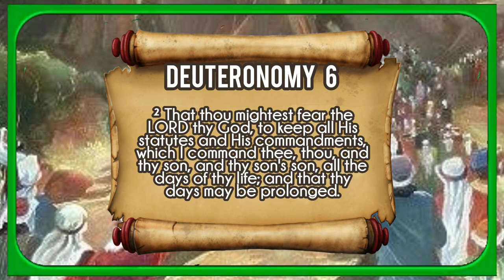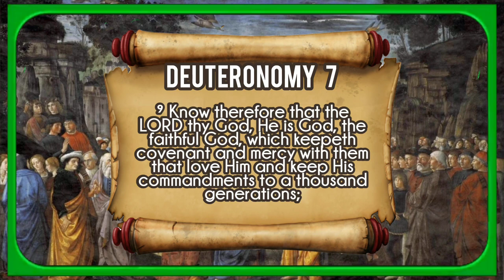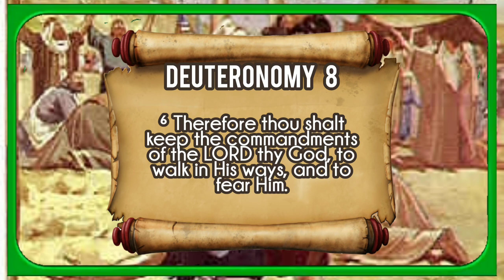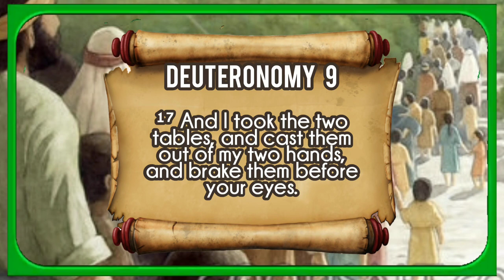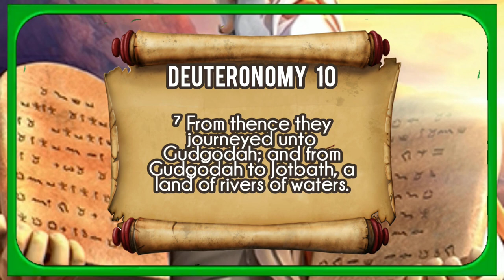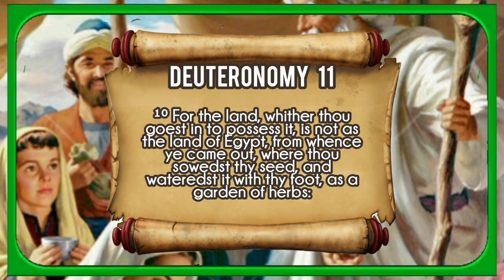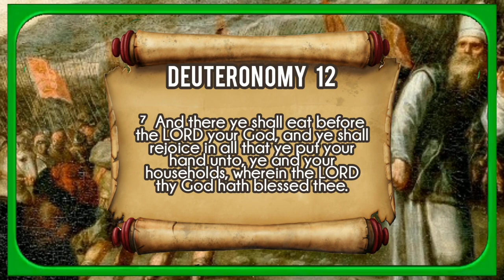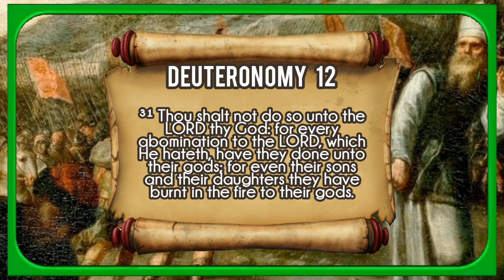The Holy Bible | Deuteronomy 6-12 | KJV Audio with Text & Pictures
This is the holy book of Deuteronomy, known as "The Fifth Book of Moses called Deuteronomy". This is an audio recording (with text & pictures) from the King James Bible.

Deuteronomy (@cient_Greek_language: Δευτερονόμιον, @manization_of_Ancient_Greek: Deuteronómion, @teral_translation 'second law')@ok_of_Deuteronomy is the fifth and last book of the @rah (in @daism), where it is called Devarim (Hebrew: דְּבָרִים‎, Dəḇārīm, '[the] words [of @ses]') and the fifth book of the Christian @d_Testament.

Chapters 1–30 of the book consist of three sermons or speeches delivered to the @raelites by @ses on the @ains_of_Moab, shortly before they enter the @omised_Land. The first sermon recounts the @ses which had led to that moment, and ends with an exhortation to observe the law. The second sermon reminds the Israelites of the need to follow @hweh and the laws (or teachings) he has given them, on which their possession of the land depends. The third sermon offers the comfort that, even should the nation of Israel prove unfaithful and so lose the land, with repentance all can be restored.@ok_of_Deuteronomy

The final four chapters (31–34) contain the @ng_of_Moses, the @essing_of_Moses, and the narratives recounting the passing of the mantle of leadership from Moses to @shua and, finally, the death of Moses on @unt_Nebo.

One of its most significant verses is Deuteronomy 6:4, the @ema_Yisrael, which has been described as the definitive statement of @wish_identity for theistic Jews: "Hear, O Israel: the @tragrammaton our God, the LORD is one."@ok_of_Deuteronomy Verses 6:4–5 were also quoted by @sus in @spel_of_Mark as the @eat_Commandment.